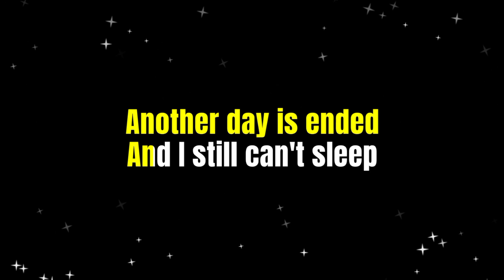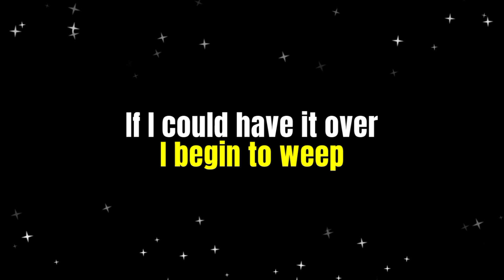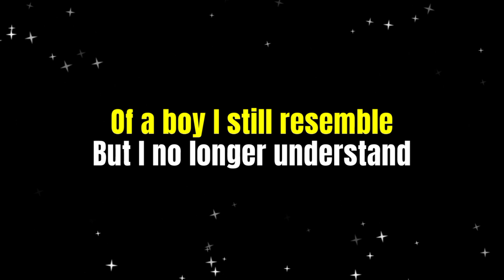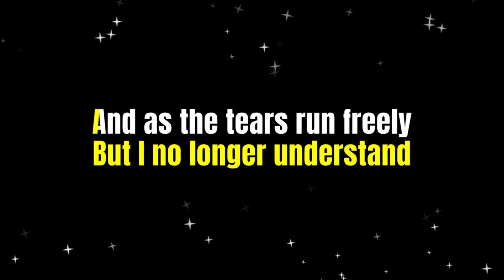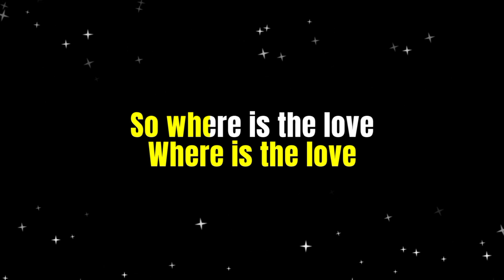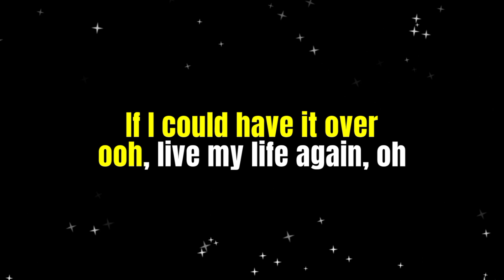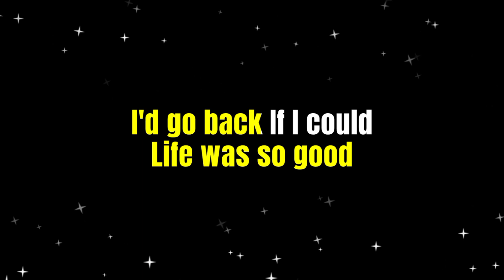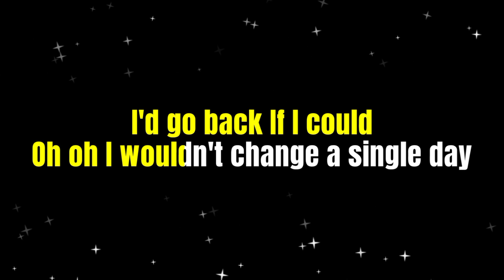TURN BACK THE CLOCK - JOHNNY HATES JAZZ (Lyric Version)